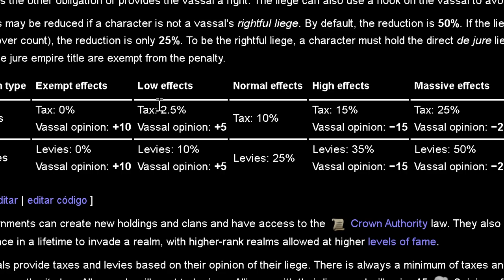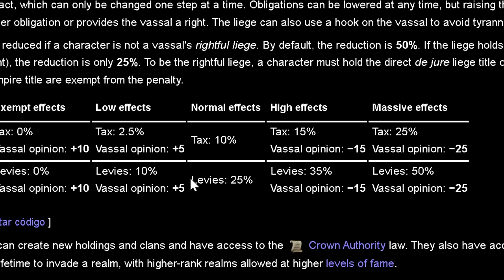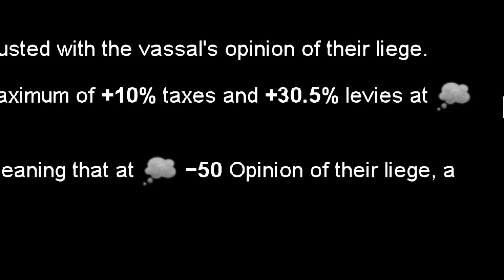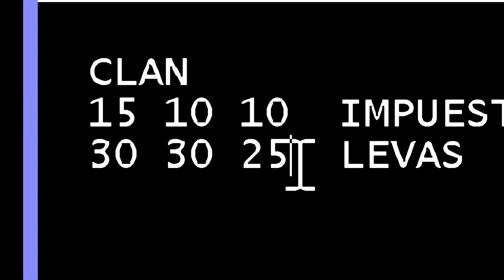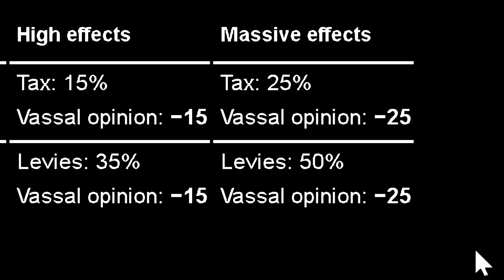Clan vs Feudal - Tutorial/Guia Español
Hacemos una pequeña comparacion entre el contrato feudal y clan.

Sucesión: Como otorgar al heredero todos los condados y títulos - Crusader Kings 3 Tips en Español